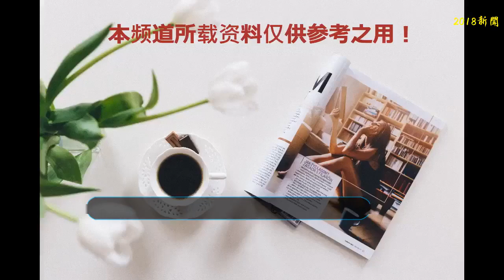王俊凱易烊千璽王源三小只的西裝高清圖，你更心水誰？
娛樂圈有很多男明星，但是能把西裝穿的好看的，其實并不多。特別是黑西裝，黑西裝比較傳統保守，要想穿出彩的更難。那么王俊凱，王源易烊千璽，這三小只的黑西裝又是什么感覺呢？三個人可以說是詮釋了三種不同的氣質，和其他的明星相比較而言，他們在娛樂圈呆的時間并不長。本身還保留著那種純真，然后黑西裝上身又多了一點成熟，所以真的是非常的迷人！
    王俊凱這套黑西裝選擇了黑色的襯衣作為內搭，可以說是非常傳統的。但是有一個亮點在于配飾上，在里面的襯衣上有一個長條的金色的配飾，類似于胸針，但是又很別致。可以說在傳統的黑西裝上加了一個點睛之筆，但是又不顯得花里胡哨。王俊凱這兩張圖片給人的一種氣質就是非常的疏離，也可以說是禁欲系，很像一個商業新貴。完美的五官加上小V臉，輪廓感非常的強，整套look內斂卻不失奢華。
    王源這一套西裝造型則被評為了戛納紅毯的最佳著裝，不只是在粉絲圈很火，而且普通的網友也非常認可這次的造型。黑色帶有銀色亮點花紋的西裝，加上大方得體的笑容和以及身體形態，完全感覺不到王源弟弟的緊張。在這個紅毯上讓大家的目光焦點都聚在他的身上，再加上金色的發色，整個人看起來十分的矜貴，像豪門里的最受人喜歡的小少爺。
    易烊千璽這個造型是出席咪咕音樂盛典的時候，同樣是傳統的黑西裝，易烊千璽也同樣詮釋出了與王俊凱和王源不同的氣質。黑色的領結和白色的內搭襯衣相映襯，銀白色的月亮胸針非常的加分，非常符合易烊千璽內斂的性格。小編想到一個詞就是清朗，如清風明月般的氣質。眉目分明是清，俊逸挺拔是朗。易烊千璽站在那里就是給人一種這樣的感覺。
    網友表示：當三小只穿上西裝的時候就很想嫁了，再也不是當時那個懵懂的小孩子，是老公啊啊啊！
    看完了三小只最帥的黑西裝造型，你覺得他們給你怎么樣的印象呢？歡迎留言喔！